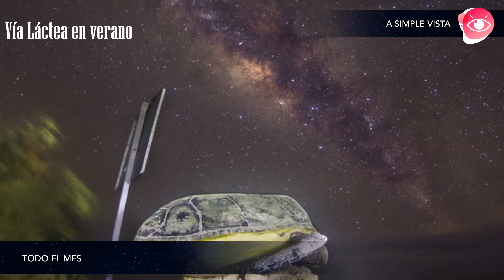El cielo esta semana: La Vía Láctea Invernal, Messier 46 y 47, Luna Nueva.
Esta semana te vamos a compartir donde anda la Luna, los mejores objetos de cielo profundo y a platicar sobre La Vía Láctea Invernal.
Así que, no te despegues que… ¡comenzamos!